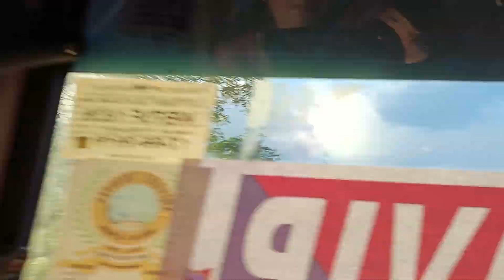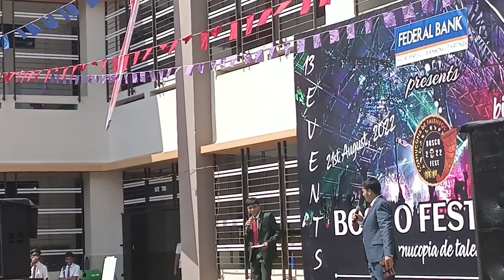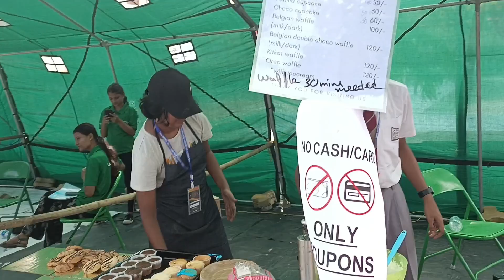Bosco Fest 2022 // Great Event 👍 // Part 1